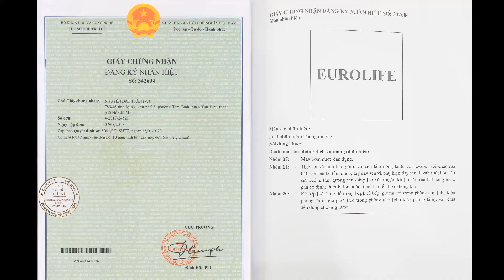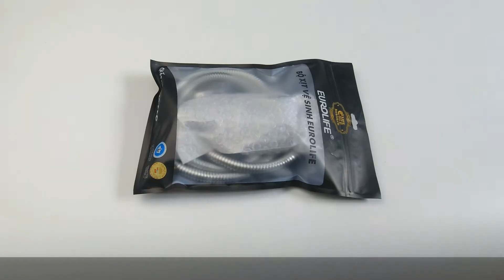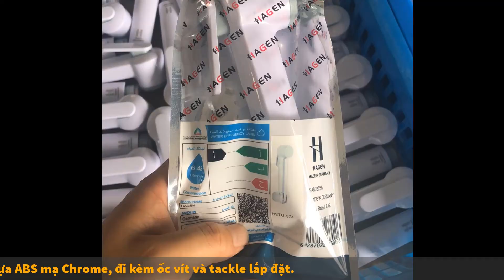Bộ xịt vệ sinh cao cấp EL-X09 của Eurolife. Tay khóa thông minh. Chất lượng Germany !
Điện thoại 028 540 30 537 – 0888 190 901 hoặc 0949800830 ( Zalo, Viber )
Chi nhánh Bình Dương :
Lô G2, Ô 32, Khu dân cư Vĩnh Phú 1, Tp. Thuận An, Tỉnh Bình Dương